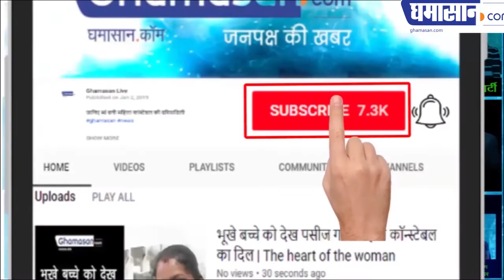स्वरा भास्कर ने अनुपम खेर को कैसे निपटाया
जानिए स्वरा ने प्रज्ञा ठाकुर के लिए क्या कहा